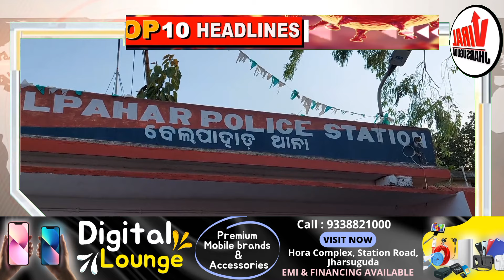SATURDAY MORNING HEADLINES WITH RAVI KUMAR